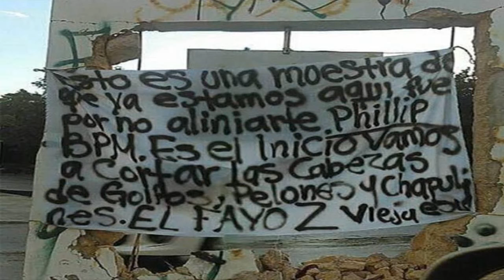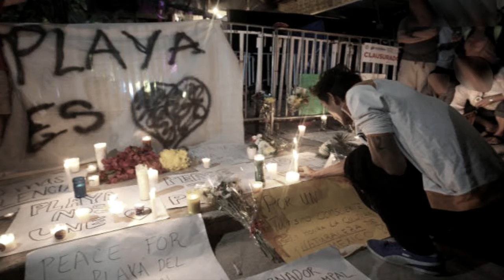El sanguinario cártel de "Los Zetas" reivindicó el tiroteo en la fiesta electrónica 2107|NOTAROJA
◥◣◥◣◥◣◥◣◥◣◥◣◥◣◥◣MOSTRAR MAS◥◣◥◣◥◣◥◣◥◣◥◣◥◣◥◣

▬▬▬▬▬▬▬▬▬▬▬ஜ۩۞۩ஜ▬▬▬▬▬▬▬▬▬▬▬▬▬▬
▬▬▬▬▬▬▬▬▬▬▬ஜ۩۞۩ஜ▬▬▬▬▬▬▬▬▬▬▬▬▬▬
Dale MeGusta al Video Si TeGusto ES !GRATIS!
▬▬▬▬▬▬▬▬▬▬▬ஜ۩۞۩ஜ▬▬▬▬▬▬▬▬▬▬▬▬▬▬
S USCRIBETE PARA NUEVOS VIDEOS.

VIDEOS RECOMENDADOS...
▬▬▬▬▬▬▬▬▬▬▬ஜ۩۞۩ஜ▬▬▬▬▬▬▬▬▬▬▬▬▬▬
VIDEOS SUGERIDOS

▬▬▬▬▬▬▬▬▬▬▬ஜ۩۞۩ஜ▬▬▬▬▬▬▬▬▬▬▬▬▬▬
MANTENTE SUSCRITO AL CANAL PARA RECIBIR NUEVOS VIDEOS
◥◣◥◣◥◣PAGINA◥◣◥◣◥◣